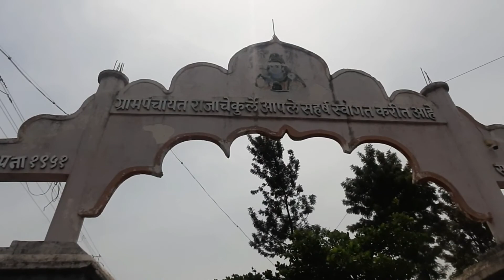राजाचे कुर्ले गढी राजाचे कुर्ले किल्ला राजाचे कुर्ले खटाव सातारा Rajache Kurle Gadhi Khatav Satara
राजाचेकुर्लेभुईकोटकिल्ला
राजाचे कुर्ले
खटाव
 सातारा
Rajache Kurle Bhuikot Fort
Khatav
राजाचे कुर्लेखटावसातारा
 Khatav
राजाचेकुर्लेभुईकोटकिल्लाराजाचे कुर्लेखटावसातारा
RajacheKurleBhuikot FortKhatav
राजाचे कुर्ले भुईकोट किल्ला | राजाचे कुर्ले | खटाव | सातारा | Rajache Kurle Bhuikot Fort | Khatav |